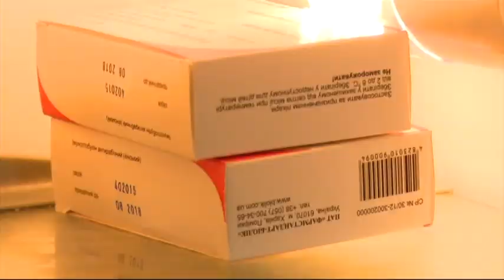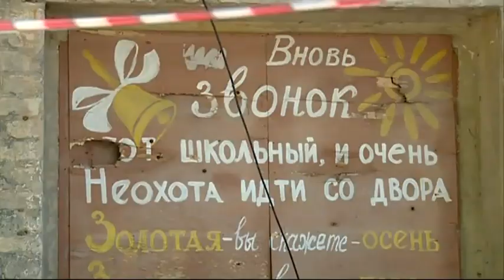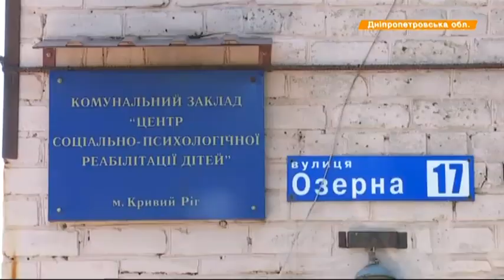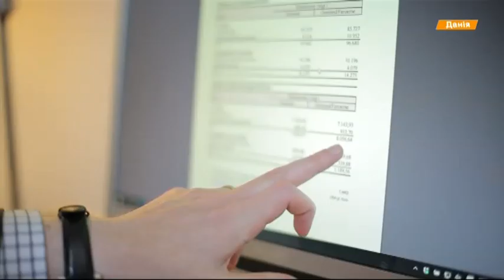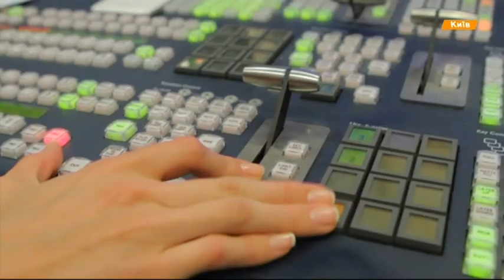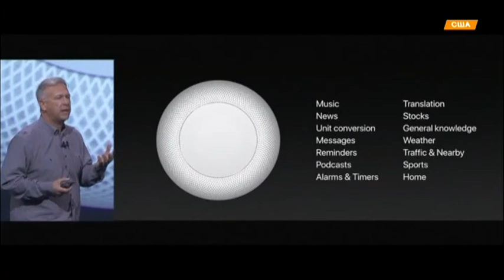Выпуск 8.45. 6 июня